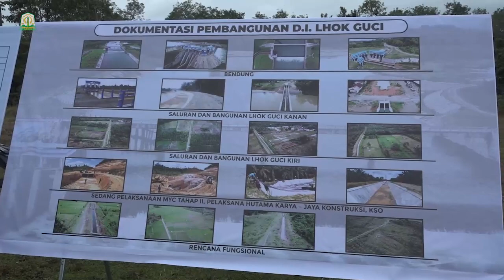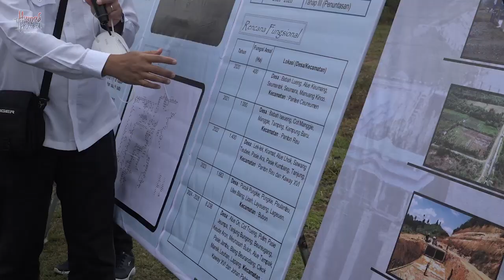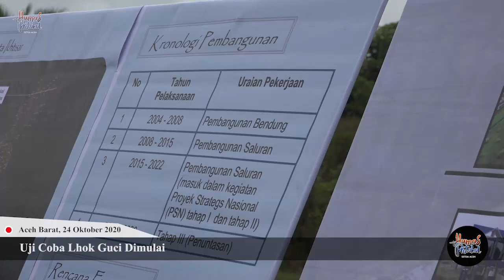Uji Coba Lhok Guci Dimulai